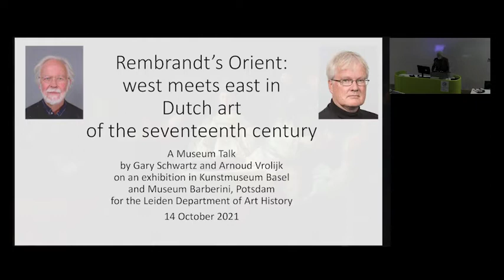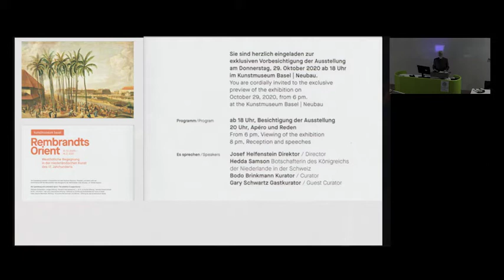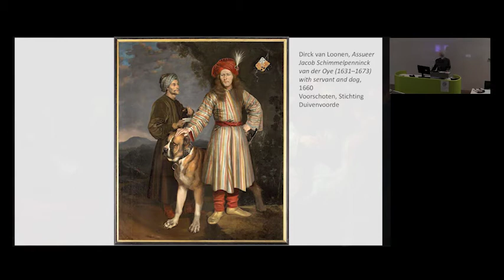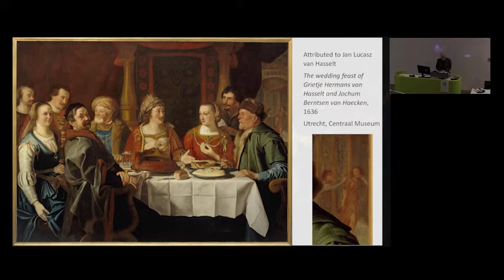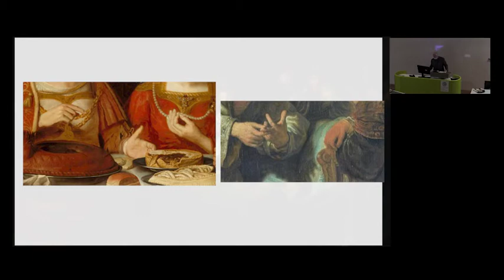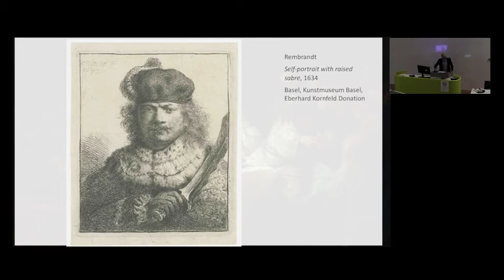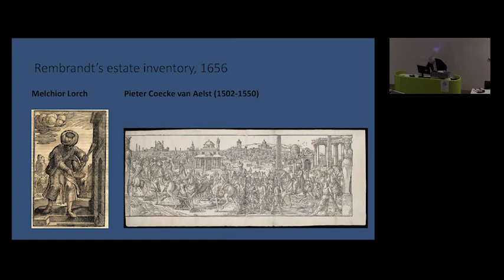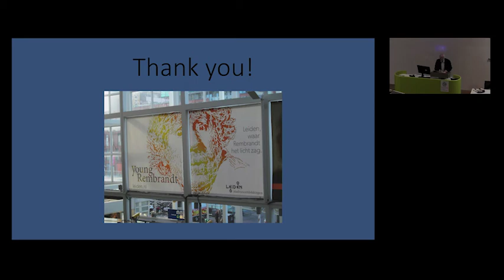Museum Talk 'Rembrandt’s Orient' with Gary Schwartz & Arnoud Vrolijk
Dutch artists were fascinated by Oriental motifs of all kinds, in still life, city views, histories, portraits, tronies. One particular orientalist genre, the tronie of a studio model with Oriental attributes, became associated with Rembrandt for generations to come. In 2020-21 the first exhibition devoted to the subject was held in Kunstmuseum Basel and Museum Barberini in Potsdam. The guest curator, Gary Schwartz, tells about the exhibition and its theme.

Arnoud Vrolijk, curator of Oriental Manuscripts at Leiden University Libraries, will briefly explain about the efforts of 17th-century Leiden scholars to understand the Orient and its culture(s).